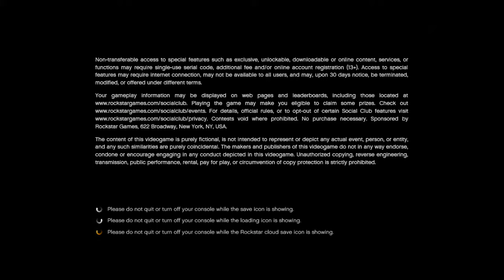Angry kid calls me out on OLD GEN!